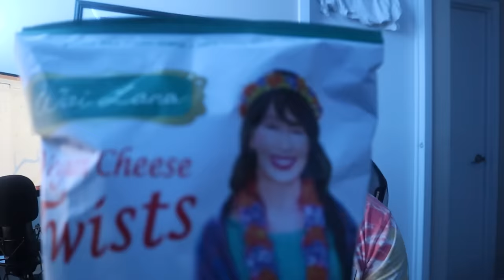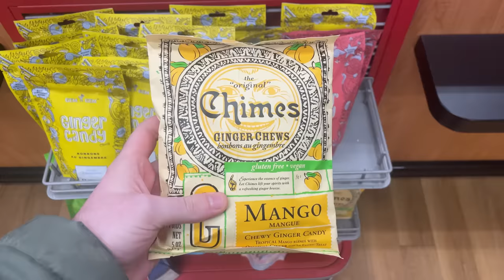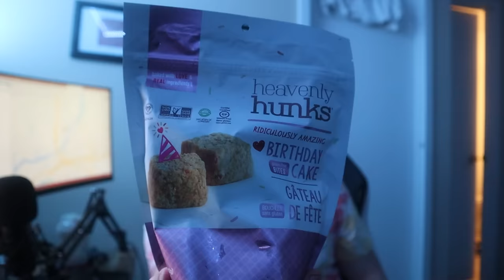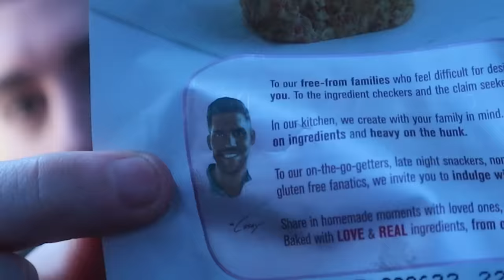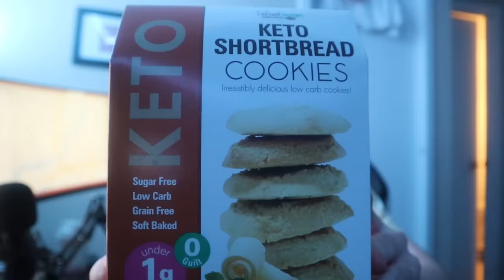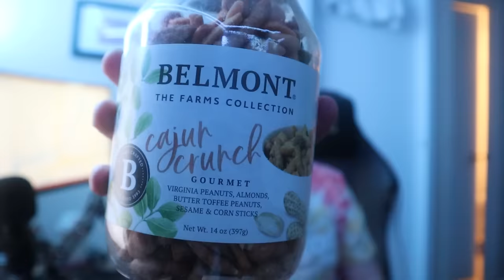Taste testing the grossest TJMAXX foods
Thanks to alvin flames for the music! On Spotify and anywhere else music is found

Thanks to my mom for being a beast and keeping me around

Thanks to my cat abbie for being a pretty neat cat

Thanks to you, the reader, for reading this far into the description despite the fact you will gain nothing from it

Follow me somewhere else, as a goof.